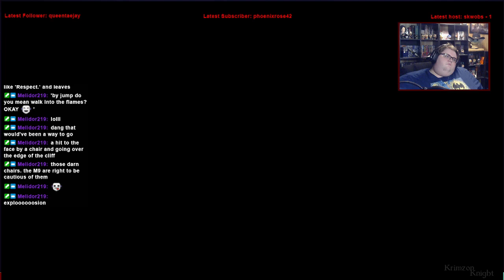Tomb Raider Tuesdays! | Tomb Raider: Legend | Episode 4 – Tis a silly place.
Now were playing the first  game of the first reboot, Tomb Raider Legend!

Substance Abuse: samhsa.gov/find-help/national-helpline